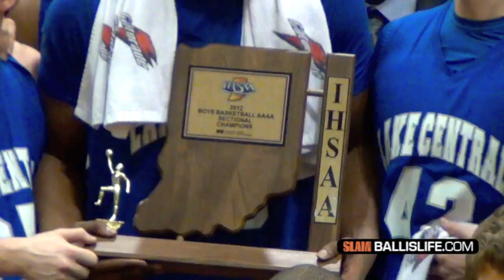Glenn Robinson III Season Mixtape!!